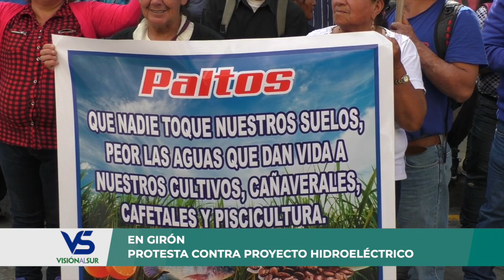Varias comunas cercanas al río Burro dialogaron con el alcalde de Girón en busca de apoyo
Una marcha de protesta por calles centrales de Girón por parte de varias comunidades cercanas al río Burro, concluyó con un diálogo con el alcalde de Girón en el palacio municipal. (Video 1)